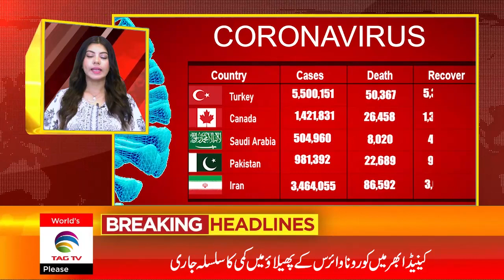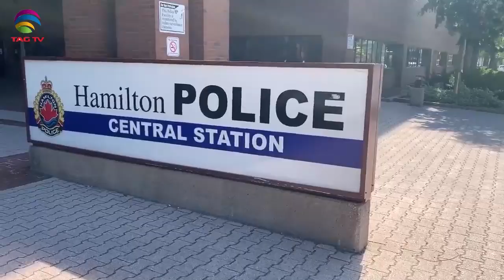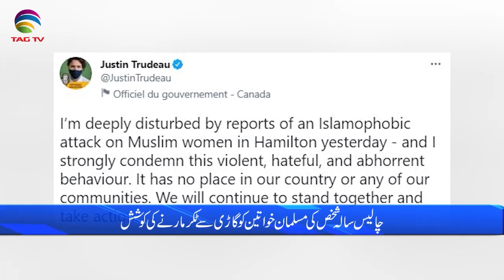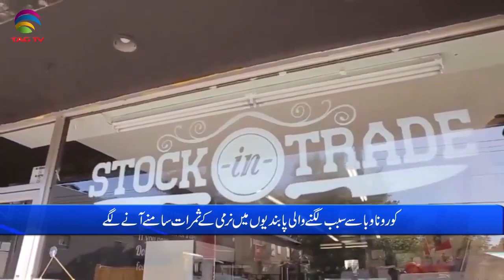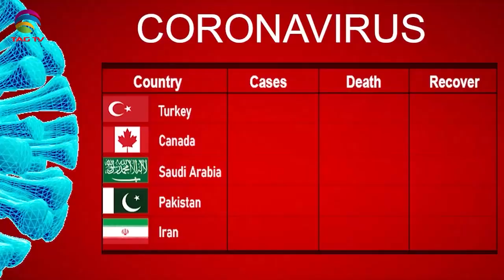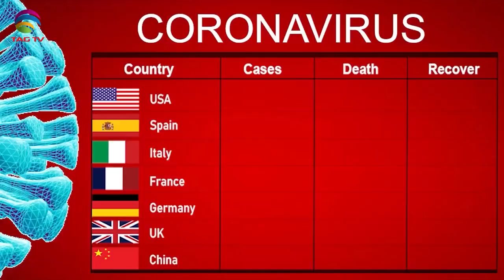International & Canadian News Bulletin in Hindi/Urdu - July 15, 2021